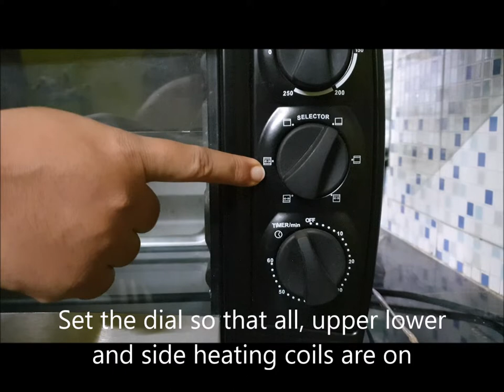Sterlisation of N95 Mask by dry heat using home oven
Due to the Covid19 pandemic there has been an unprecedented demand and severe shortage of N95 masks. This has prompted the need for reuse of these masks. There are several techniques of sterilizing the masks before reuse. Here we have shown a simple and effective method of Sterilization of N95 mask by dry heat using a household oven or OTG. There have conflicting recommendations about the time required for heat sterilization. We have taken the longest recommended duration to be on the safer side.